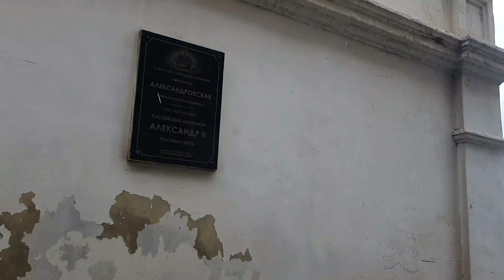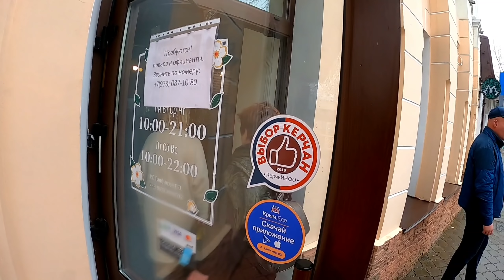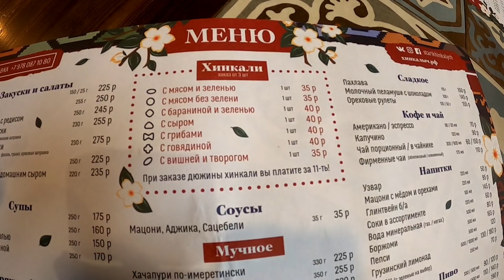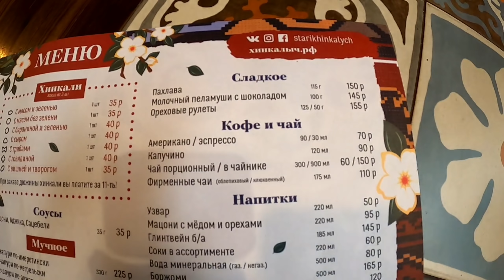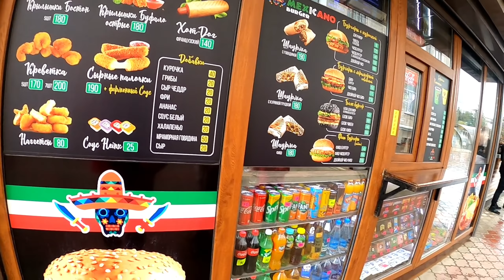КЕРЧЬ - ОБЗОР - ПОПЫТКА ПОЕСТЬ - МЕСТНЫЕ СЛАДОСТИ. КОГДА ОТКРОЮТ - ЭКСКУРСИЯ ОТ РИАЛ ТУР в КРЫМ